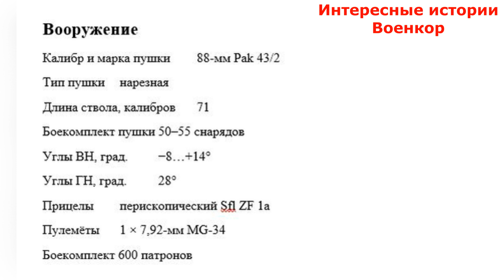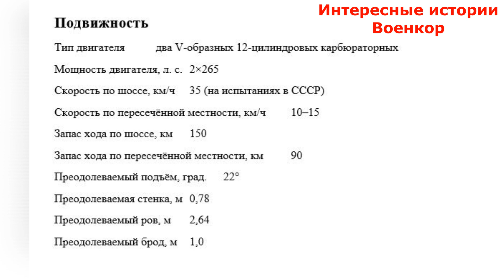«Фердинанд». Самая результативная самоходка Гитлера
Невероятный «Фердинанд» невозможно было ликвидировать в лоб, и встреча с ним в прямом бою почти всегда заканчивалась трагедией для экипажей танков союзников
В истории немецкого вооружения был список так называемых «вундерваффе», которые считались супероружием. И хотя далеко не все из них были по-настоящему эффективными в условиях реального боя, однако некоторые всё-таки в историю Второй мировой войны вошли. Ярким примером последнего является знаменитая самоходка, известная как «Фердинанд», которую, при наличии некоторых недостатков знали как одну из самых результативных на фронтах. А ведь в истории её создания и эксплуатации есть немало занятных страниц.